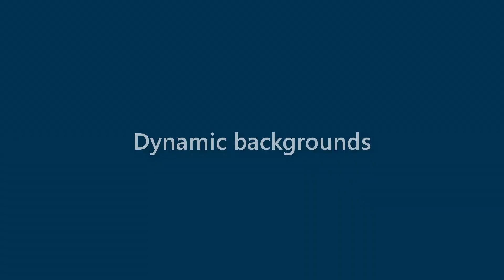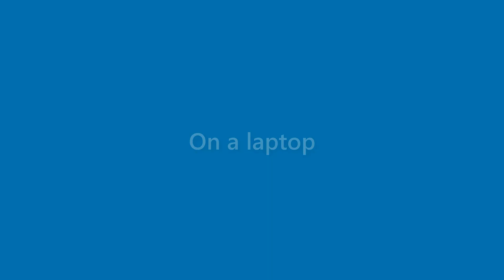Jake Bowman - appearance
Name Look - Jake Bowman - appearance. In this video we present "Jake Bowman" name look and feel in various scenarios.
This video will cover:
How does "Jake Bowman" look as a personal letterhead?
How does "Jake Bowman" look on a business card?
How does "Jake Bowman" look on a computer/laptop screen?
How does "Jake Bowman" look with different background colors?
How does "Jake Bowman" look with various fonts?